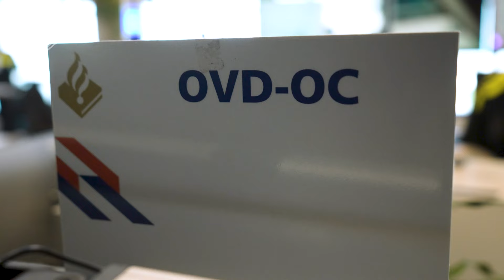Het Real-Time Intelligence Center (RTIC) - Boeiend de Podcast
In deze aflevering duiken we in het Real-Time Intelligence Center (RTIC) van de politie. Het RTIC bevind zich op de meldkamer zodat informatie bij spoedeisende meldingen snel beschikbaar kan worden gesteld aan politiemensen op straat. Maar wat doet het RTIC precies nog meer? Daar gaan je achter komen want Rik, die bij het RTIC werkt, gaat ons daar alles over vertellen.

Volg Niels op Instagram en blijf op de hoogte van al het podcast nieuws

00:00 Introductie
03:13 Het Verhoor
05:16 Verdachte feitjes
06:31 Het ontstaan RTIC
10:11 Jouw vraag
22:31 Het Dossier
25:58 In het veld
32:05 Afsluiting